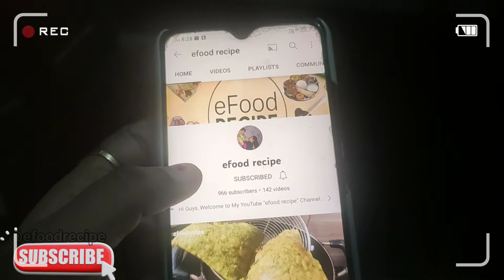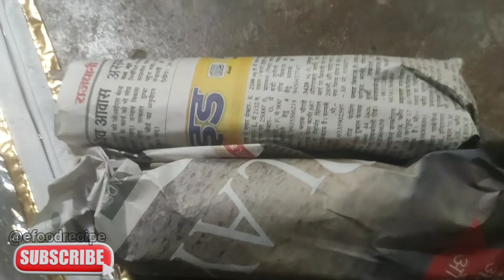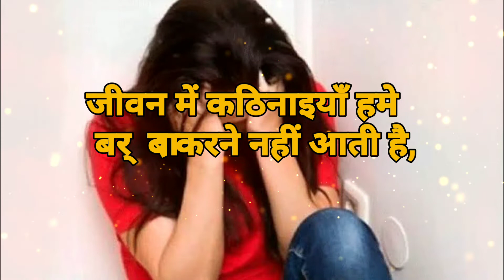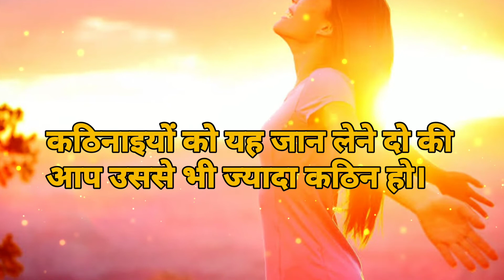देखें ऐसे टिप्स, ट्रिक्स जिसे किसी ने नहीं बताया होगा ,किचन टिप्स ,some good kitchen tips.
नमस्कार दोस्तों आपके अपने चैनल
आपका स्वागत है। आज़ का वीडियो जरूर देखें
करेें।

महिलाओं को घर में छोटे-छोटे कामों को लेकर बहुत टेंशन रहती है। क्योंकि हर चीज के लिए बराबर टाइम निकालना बहुत ही मुश्किल हो जाता है। ऐसे में बस यही लगता है कि काश इसका कोई इसका शॉटकट तरीका  होता है। इन्हीं सब बातों को ध्यान में रखकर हम लाए हैं आप के लिए ऐसी टिप्स जो आपको घर के कामों में बहुत मदद करेंगी

Aj     ka video jroor dekhe